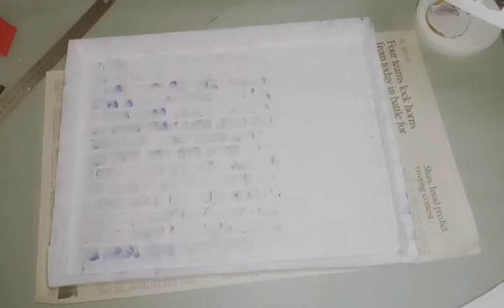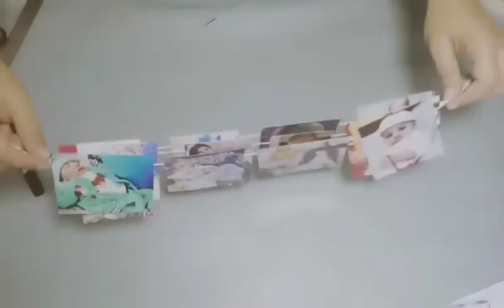Simple & Easy way to Decor 1st Birthday | DIY | 1st Birthday Benner & cake stand by H.Y